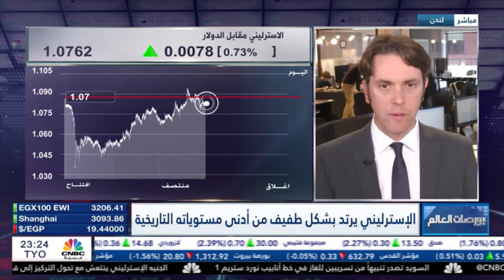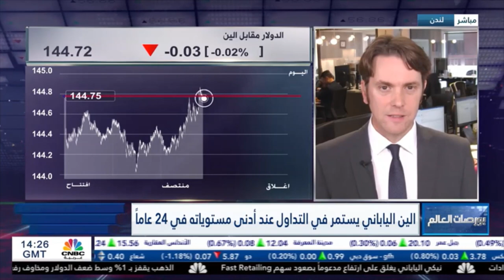الفيدرالي الأمريكي ما زال يمتلك القدرة على مزيد من رفع الفائدة، والدولار قد يواصل ارتفاعه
الدولار قد يواصل ارتفاعه مع توجّه الاحتياطي الفيدرالي لمزيد من رفع الفائدة في سبيل خفض التضخّم، وبنك اليابان من غير المستبعد أن يقوم بمزيد من التدخّل في أسواق العملات
أما الجنيه الإسترليني، فبعد انزلاقه لأدنى مستويات قياسية، لا يجب استبعاد مزيد من الهبوط